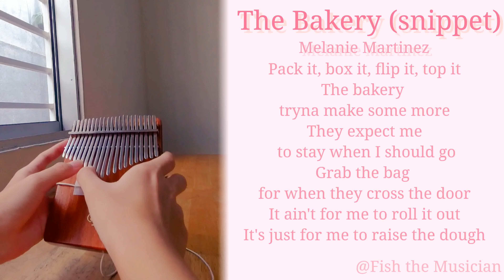Melanie Martinez - The Bakery (Kalimba cover by Fish the Musician)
Edit : the song came out, and Here's the final cover!
I can't wait to share this short cover with you all! After School ep (or the bakery) will come out this Friday!